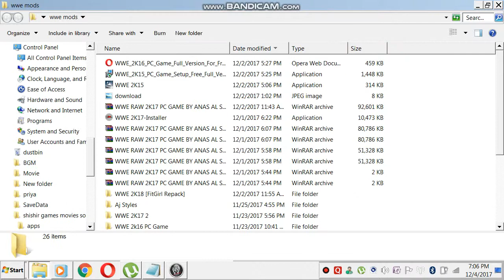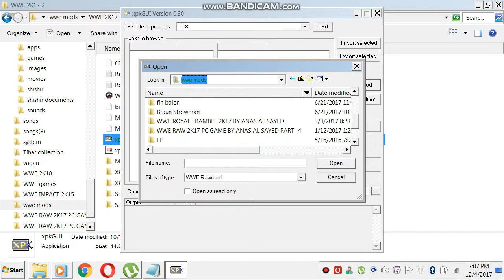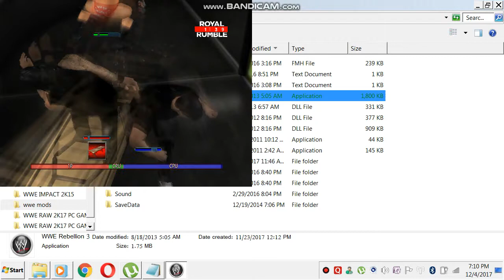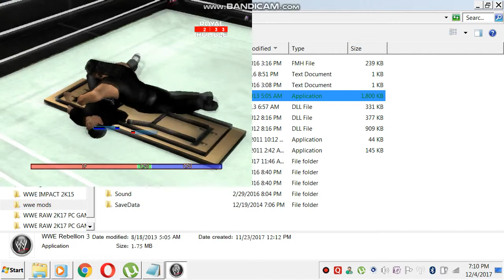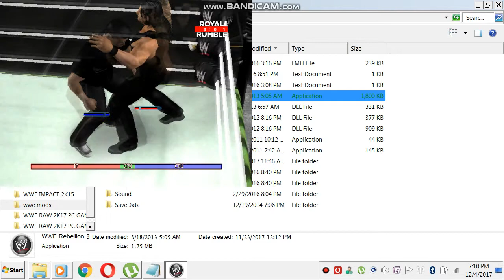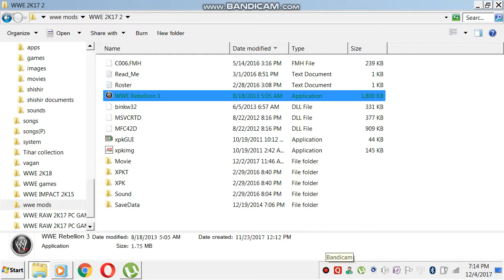how to insert arena mods on any wwe impact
hello gyus this is my 2nd vedio how to insert arena mods links for arenas
others u can see in game wath this vedio to get the game